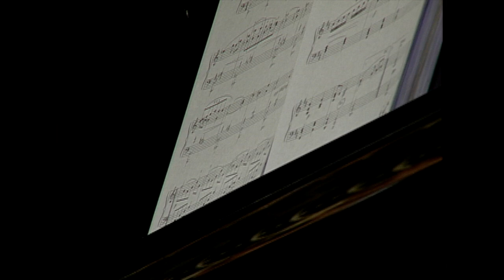LUIS ANTONIO ESCOBAR Cuatro preludios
Luis Antonio Escobar (Villapinzón, 1925-Miami, 1993), escritor, conferencista, divulgador por los medios masivos de comunicación, directivo y diplomático, tras comenzar su formación en el Conservatorio Nacional, estudió en los Estados Unidos (Peabody Conservatory of Music de Baltimore, Columbia University de Nueva York y con dos becas Guggenheim), y en Alemania (Mozarteum de Salzburgo y Escuela de Altos Estudios Musicales de Berlín, con Boris Blacher).

Sobre los Preludios para piano, la maestra Ángel agrega: “son obras de carácter improvisatorio, no de estilo nacionalista. Son pequeñas joyas que deleitan al intérprete y al oyente”.